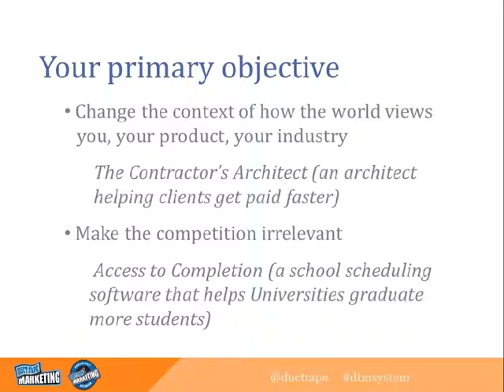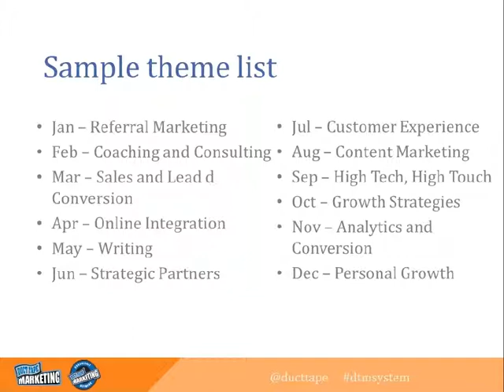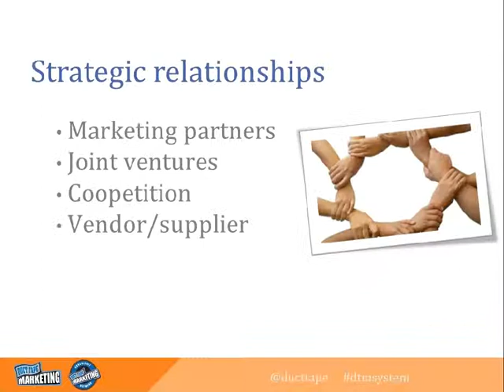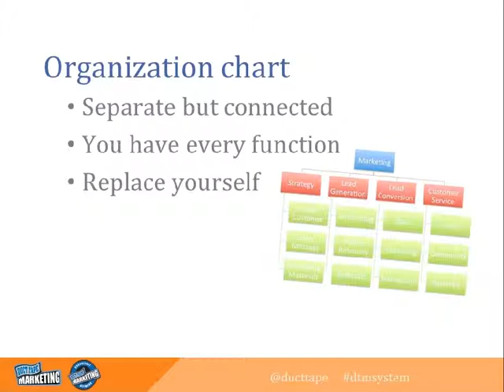How to Build a Turn Key Marketing System in 7 steps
How to Build a Turn Key Marketing System in 7 steps. Author:
Duct Tape Marketing.

Transcript

1. 7 Steps to Marketing Success How to create a marketing system John Jantsch Duct Tape Marketing
2. I am joining today from: • Eurasia • Africa • North America • South America • Australia (Sorry Antarctica only 5 boxes)
3. Save Your Self Time Energy and Money
4. Marketing is a System 1. Strategy before tactics 2. Fill your marketing hourglass 3. Publish educational content 4. Create a total web presence 5. Use a lead generation trio 6. Lead conversion is the X factor 7. Live by the calendar
9. Sketch them • How would I spot your ideal customer? • Create personas
10. Customer driven strategy • Why did you buy? • Why do you stay? • What’s one thing you loved? • What frustrates you? • What would you Google? • Who else do you refer?
12. You talking logo • What do you do for a living? • How you do it in a unique way
13. Marketing success is mostly about choosing the right customers!
14. 2) Build your Marketing Hourglass
15. 57% of a typical purchase decision is made before a customer even talks to a supplier. Source: CEB
19. The funnel is broken “When it comes to lead and referral generation, a happy customer is the best tool.”
22. Revenue Department! Outcome Department The Marketing and Sales Hourglass
25. Map all customer touchpoints • Marketing • Sales • Enrollment • Service • Education • Follow-up • Finance
27. Reverse engineer touchpoints • 90 days • 45 days • At purchase • Trial • Nurture • Trust • Awareness
28. If you hold a customer’s hand for 90 days they’ll be loyal for life!
29. 3) Publish Educational Content
30. The publishing model • Body of work • Major themes (keywords) • Editorial calendar • Mixed platform
31. Total Content SystemTM 1. Create a list of monthly Landmark Content Themes 2. Develop your Content Delivery Platform 3. Create and use an editorial calendar
33. Finding themes • Brainstorm • Keyword tools Google Keyword Planner • BuzzSumo – find most shared
36. Content Delivery Platform • Blog/Podcast • Video/Slideshare • Newsletter/eBooks • Guest posts • Webinars • Infographics • Offline
37. An educated customer is always a better customer
38. • Books by John Jantsch Duct Tape Selling Seth Godin It’s Your Turn
39. • Entire course – 11 modules • Monthly live webinar • Monthly live Q and A session • Forum of peers and mentors • Monthly MVP member
40. 4) Total Online Presence
41. Total Online Presence • Content platform • Organic SEO • Email marketing • Social media marketing • Online advertising • Mobile and location • Analytics and conversion